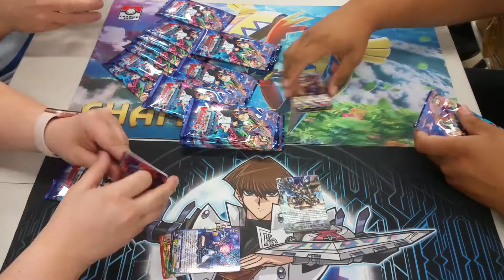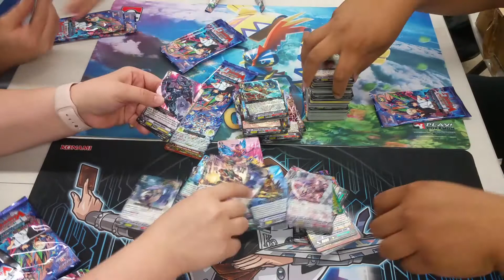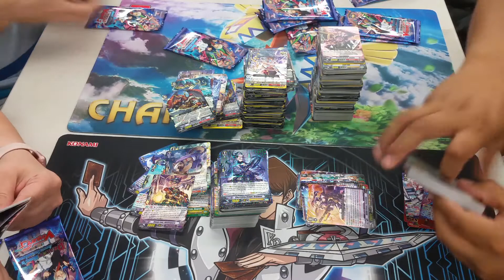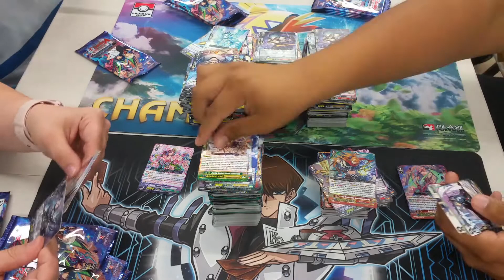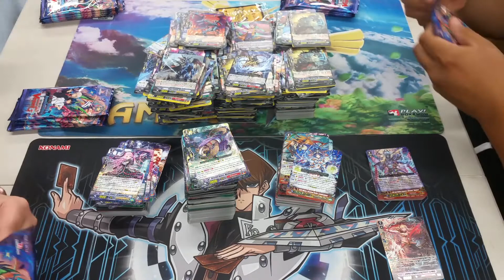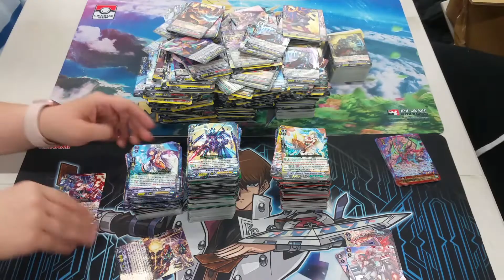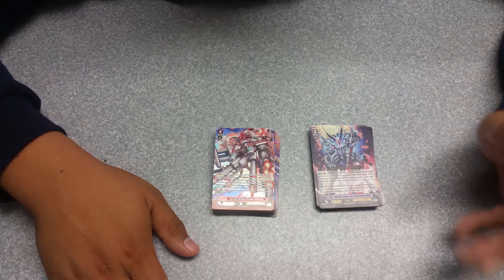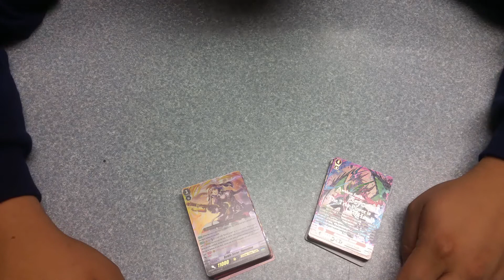Dragon Kings Awakening G-BT12 - Cardfight Vanguard Case Opening #1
Whats going on guys!! Team Gradelock has done 3 case splits online and were doing video proof of each case opening!! Now for this case we have Adam Winter, Aaron and my boy Akim!! If you interested in any future Cardfight Vanguard case splits, feel free to message us about it!

Our Team Gradelock Shirts & more!!